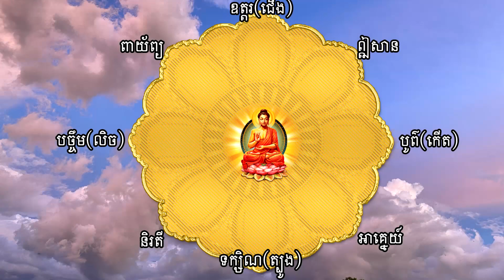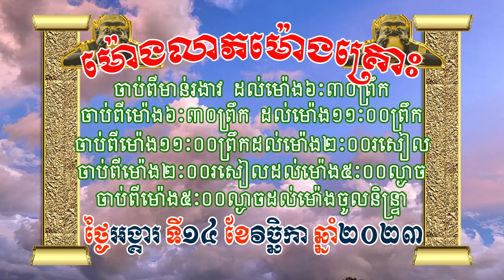ហោរាសាស្រ្តថ្ងៃអង្គារ ទី១៤ ខែវិច្ឆិកា ឆ្នាំ២០២៣ | horoscope by 7TVKH, Feng shui, Tuesday/14/11/2023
ហោរាសាស្រ្តថ្ងៃអង្គារ ទី១៤ ខែវិច្ឆិកា ឆ្នាំ២០២៣ | Khmer horoscope by 7TVKH, Feng shui, Tuesday/14/11/2023